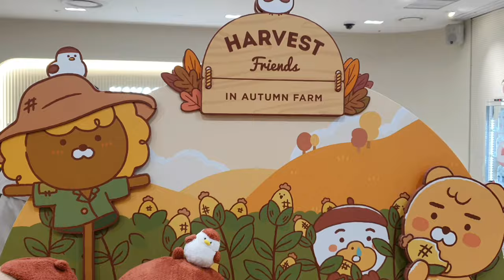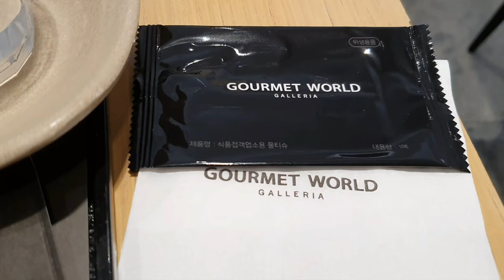【韓国旅行】 カカオフレンズショップと美味しいご飯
韓国大田にあるカカオフレンズショップです。それとランチしに行ったお店です。

It's Kakao Friends Store and a restaurant in Daejeon, Korea.